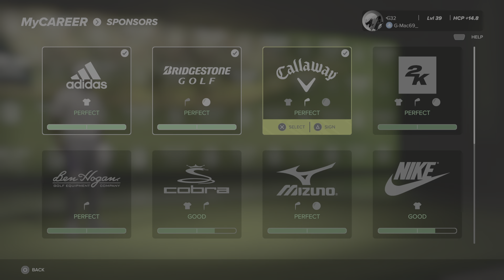PGA TOUR 2K23_20230414005701